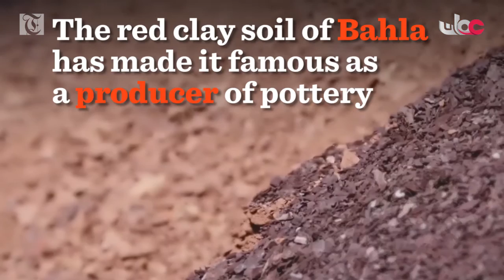Pots of Oman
Pottery making in Oman
has been around for 5,000 years

It is evidence of Oman’s culture
that reflects the evolution of the country

The red clay soil of Bahla has made it famous
as a producer of pottery.

Jihal were used to store drinking water

The red khuroos were used for storing food